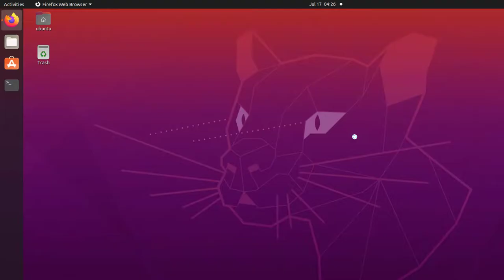How to Download clubhouse profile picture?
*Clubhouse profile viewer*